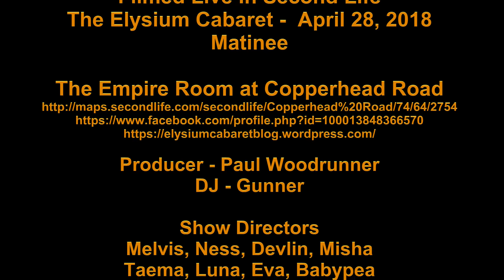Babypea Painter Elysium Cabaret 28 April 2018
Painter - Låpsley
Choreographer - Babypea
Dancers - Web, Jilley, Lina, Immy, BB, Gracie

The Elysium Cabaret Matinee - April 28, 2018
The Empire Room at Copperhead Road